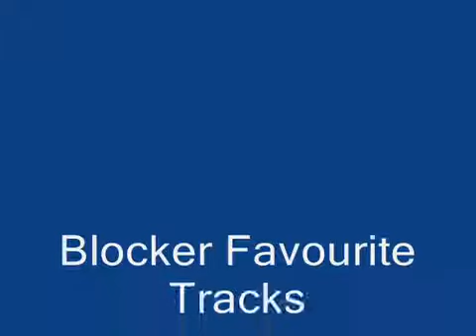Hot Chocolate So You Win Again